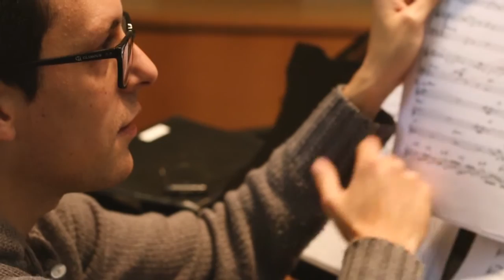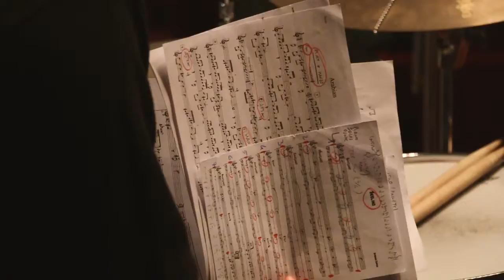Stefano Coppari Quartet "Eureka" EPK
Taken from the new album Stefano Coppari "Eureka" released on 13th May 2016 and available here:

ENGLISH

Melody and dialogue in the spotlight
Stefano Coppari's artistic and human research flow into "Eureka"
His quartet features Claudio Filippini on piano, Ananda Gari on drums and Ludovico Carmenati on double bass

Elegant and light, layered and palatable, Italian guitar player Stefano Coppari's new work is a heap of catchy melodies and technical skills. "Eureka" is the result of a genuine challenge with genres, no boundaries allowed. Far from being a surrender, the linearity of all themes is one of Coppari's stylistic choices: he has always considered it as a basic element, even in more conceptual contexts.

Done in one go after a trip to Croatia and Bosnia, the sound material in this album is entirely penned by Coppari, who wrote and arranged all tracks. They reveal distant yet familiar soundscapes (Arabian, Banja Luka), as well as one of the key elements of the whole work: the dialogue between guitar and piano. «When composing the tracks — Coppari says — I have listened to a Claudio Filippini album and it was love at first sight. I was very impressed by his way of playing the chords, by his rhythmic sensibility, as well as by his melodic research and his compositions. From a musical and human point of view, his presence has been very important for the sound of the group as a whole, both when recording and when performing live».

Close to their two instruments is a solid and creative rhythm section: Ananda Gari's personality on drums is like a seal of warranty, and Ludovico Carmenati's talent on bass lies especially in his sound and his interplay style. The ensemble welcomes guests in more than one track: Emanuele Evangelista's Fender Rhodes peeks out; elsewhere Giacomo Uncini's mellow light trumpet stands out (Berlino).

In its artistic path, welcoming turns and looking straight ahead, Eureka is also «a cry of joy and satisfaction — Coppari adds — for the solution of a problem. In my case, the solution is the final version of this album. Eureka is the result of my daily research both in music and in my instrument, enhanced by the collaboration with extraordinary musicians».

Track List

01 Banja Luka (S. Coppari)
02 Wandern (S. Coppari)
03 Arabian (S. Coppari)
04 Berlino (S. Coppari)
05 Ballade (S. Coppari)
06 Eureka (S. Coppari)
07 A Quiet Place (S. Coppari)
08 Liberation (S. Coppari)
09 Scappiamo insieme (S. Coppari)
10 Heaven (Martin L. Gore)

Personnel

Stefano Coppari guitar
Claudio Filippini piano
Gianludovico Carmenati double bass
Ananda Gari drums

guests

Emanuele Evangelista fender rhodes
Giacomo Uncini trumpet

Produced by Stefano Coppari
Executive Producer: Marco Valente
Recording: Artesuono, Cavalicco (UD) – Italy
Engineer: Stefano Amerio
Cover Photo: Giovanni Albore
Camera and Video Shoot: Brizio Romagnoli
Video: Perla Sardella